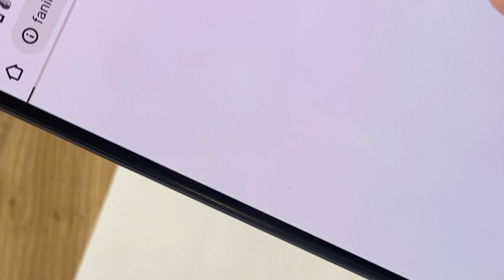Jak działa kod QR?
Załóż skarbonkę na i pobierz kod QR z linkiem do skarbonki.